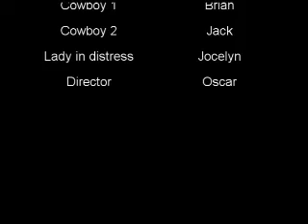Stupid Cowboy duel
The children imagination goes wild west